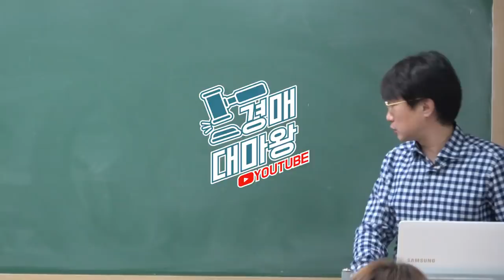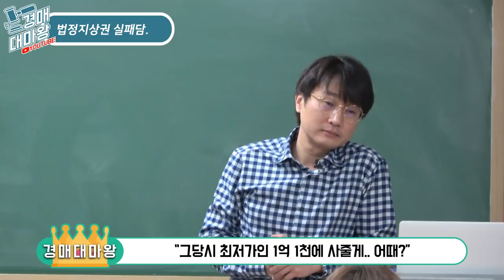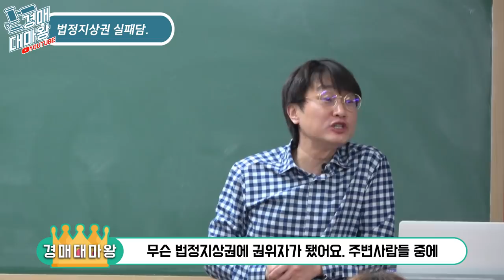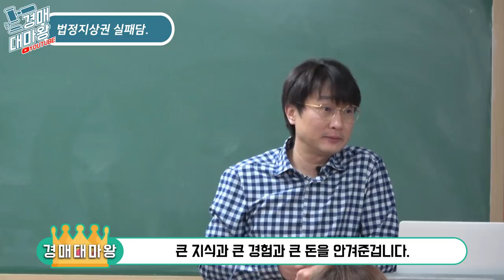[부동산경매강의] 법정지상권 실패담